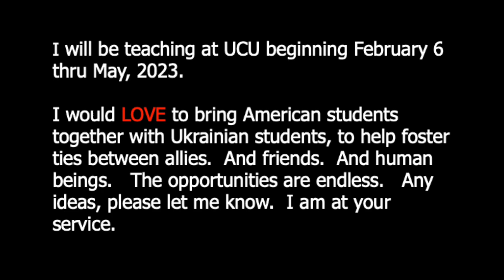"A Conversation with Ukraine"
report by Marisa Oberle - Fox 17 News - 1/19/23

In the Fall of 2022, I (Bob Wood - retired 33-year High School government teacher, Community College professor, and author) traveled by myself for five weeks in Ukraine.

I volunteered to pack IFAKs at warehouses. I weaved camouflage nets, transferred supplies, and worked with orphans and IDPs.  I also taught for a week, first and second-year students from Ukrainian Catholic University in Lviv, Ukraine.  As I traveled I videotaped dozens of interviews and took hundreds of photographs.

Since I've returned I've been speaking at events "A Conversation with Ukraine" throughout West Michigan.  At the events, I introduce you to Ukrainians, who will tell you their stories. Their hopes. Their dreams. All in their own words.   In addition, as I traveled, I asked Facebook friends in Michigan to send me "Ask a Ukrainian" questions, which I posed to the students at UCU.  Their answers (Twenty-three 3:00 to 7:00 video vignettes) serve as a basis for my presentations.

This news report by Marisa Oberle of Fox 17 News in Grand Rapids, MI will provide you an insight into the event.

There is so much more to know about Ukraine than political borders, military tactics, and CNN Breaking News. It is a nation filled with courageous people living life, and committed fully, to their free and sovereign homeland.

You can also find my youtube channel where all of the interviews are posted by searching @bobwoodmsu1980 .